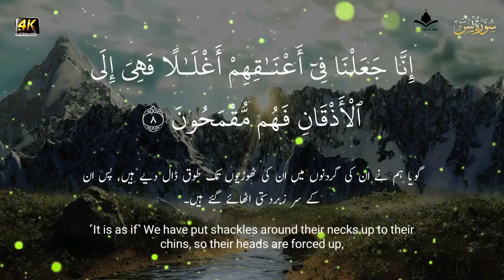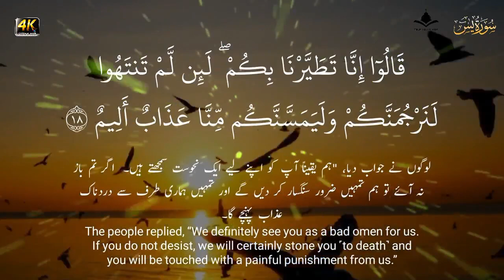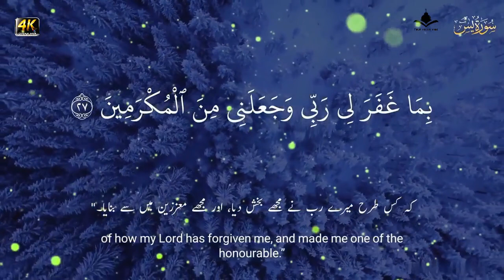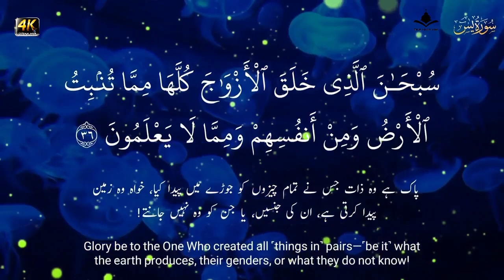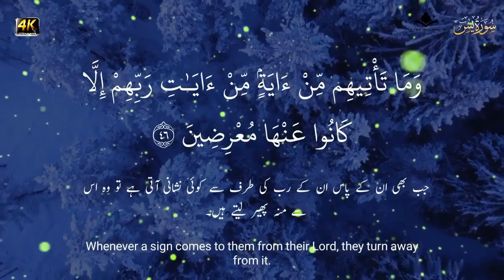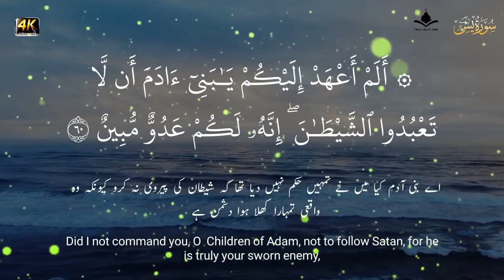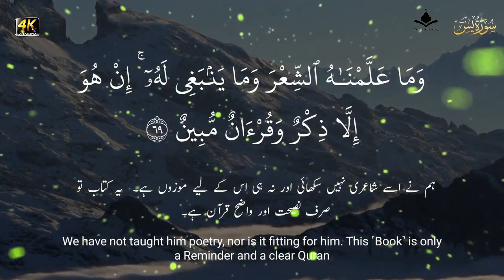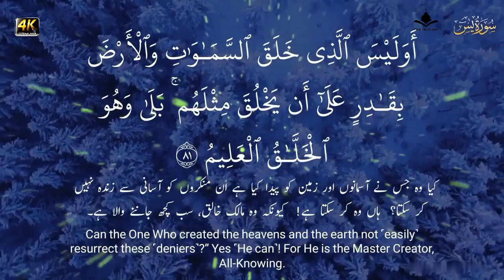Surah Yasin(Yaseen) Full With Arabic | Beautiful recitation|یس سورہ 36| heart touching Quran tilawat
Surah Yasin(Yaseen) Full With Arabic | Beautiful recitation|یس سورہ 36| quran heart touching tilawat

best ayat of quran, daily islamic motivation, most powerful quran recitation, best recitation of quran in the world,
islamic motivation video, islamic motivational speech, most relaxing quran recitation, Quran, Ayat, holy quran surah, Daily Recitation, quran tilawat, islamic way quran tilawat, quran tilawat heart touching voice, recitation of the holy quran, the holy quran english translation, islamic recitation of holy quran, heart touching quran recitation
best islamic motivation, most emotional quran, recitation,
most beautiful recitation, tilawat, heart touching tilawat, heart trembling quran recitation, heart touching tilawat,
islamic quran tilawat, quran recitation with english translation,